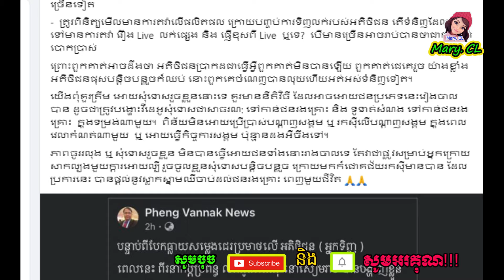បុរសម្នាកចេញមុខដាក់ចំៗ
My Best regard,
Mary. CL